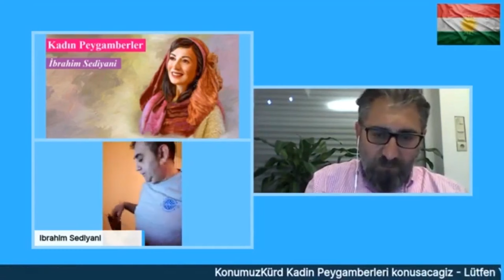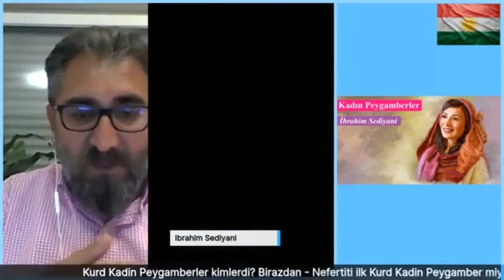Âyet Âyet Kur’ân’ın Doğru Tefsiri | İsim İsim Tevrat, İncil ve Kur’ân’daki Kadın Peygamberler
“Kadın Peygamberler” eserinin müellifi İbrahim Sediyani’ye göre, ataerkil zihniyete sahip müfessirler Kur’ân âyetlerinin anlam ve mesajını çarpıtıyorlar. Peygamberlerin gerçekten hepsi erkek midir? Hayır. İşte âyet âyet Kur’ân’ın doğru tefsiri. İsim isim Tevrat, İncil ve Kur’ân’daki kadın peygamberler. Dînler tarihi araştırmacısı İbrahim Sediyani açıklıyor. / Rodin Media, 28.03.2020